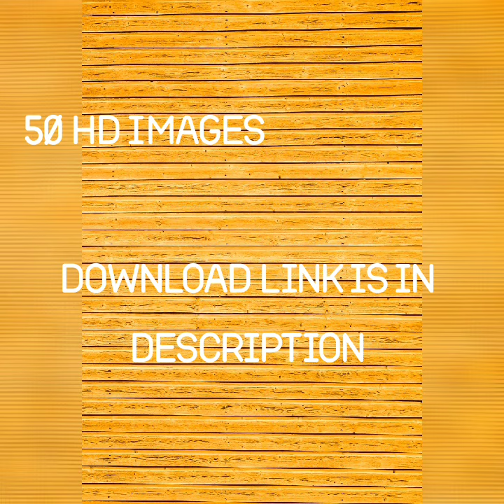Woods HD Images (Download Link is in Description)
Welcome guys in your channel.
Download link also provided here.
If u liked this video, channel plz support.